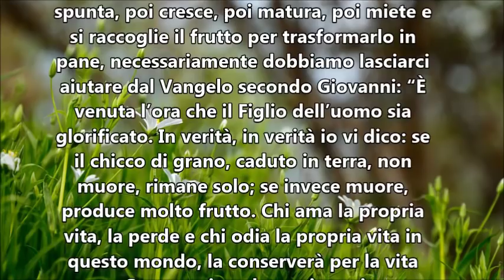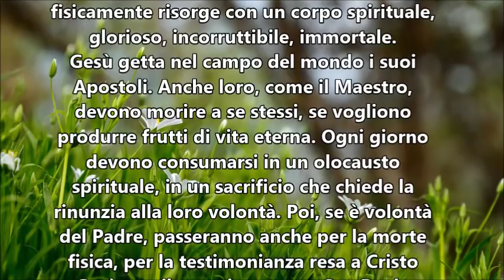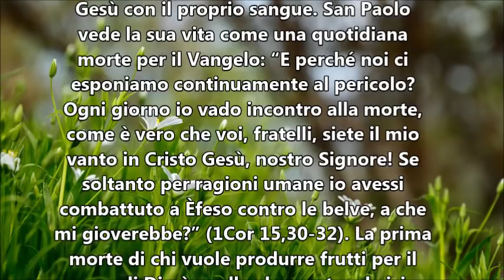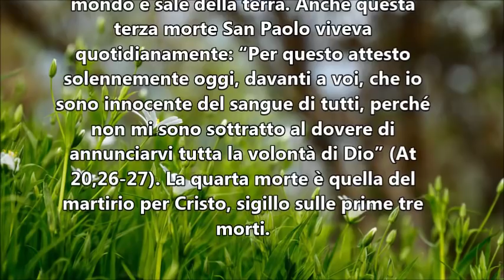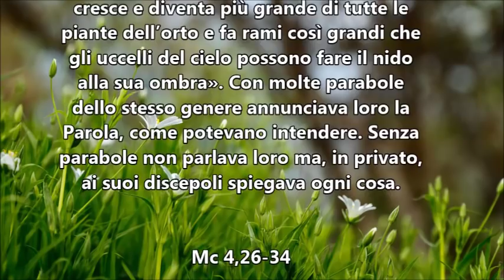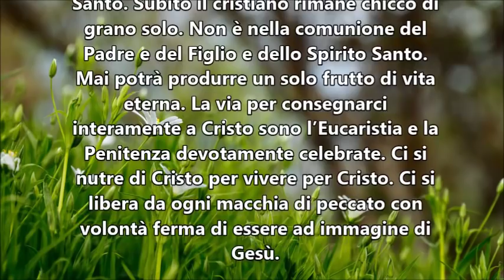IL VANGELO DEL GIORNO 31 GENNAIO 2020